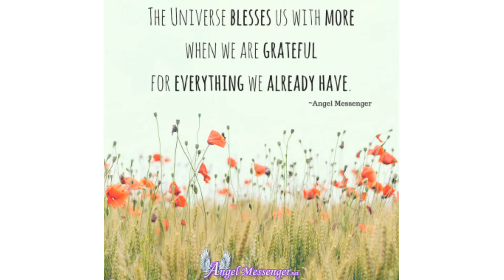Jaye Wellness Official Channel | More Gratitude, Less Complaining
We all should take time out and simply count all the things going well for us. Spend less time complaining and more time being grateful.